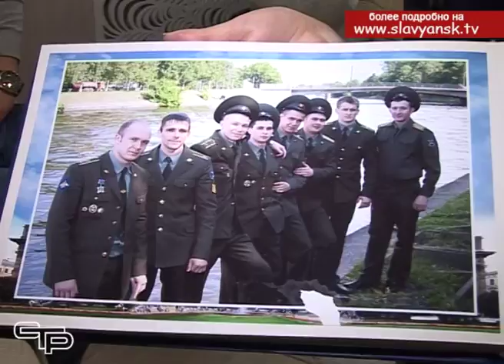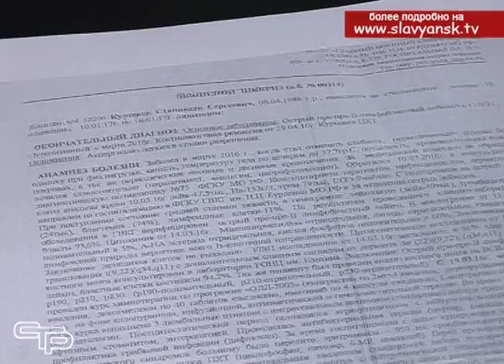Жить и не сдаваться или о том, как настоящие друзья помогают даже в борьбе со смертью